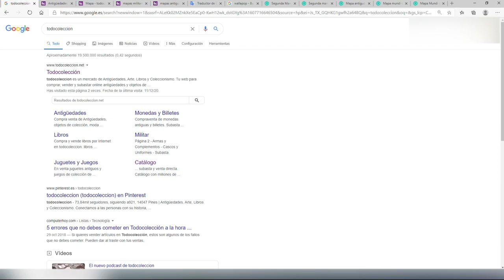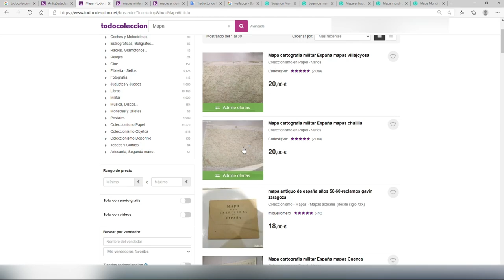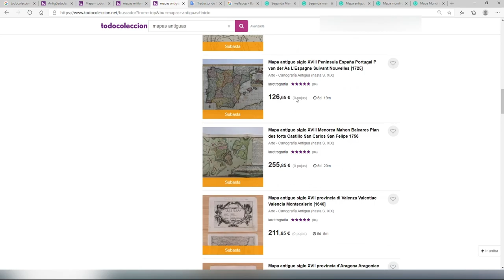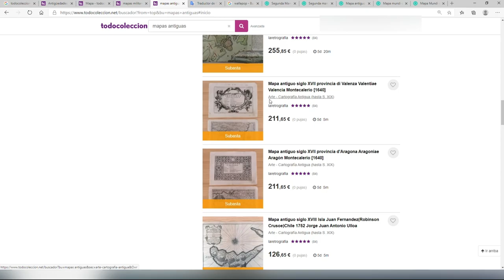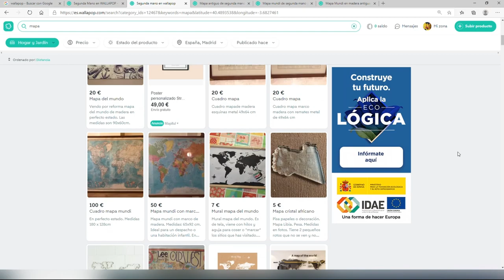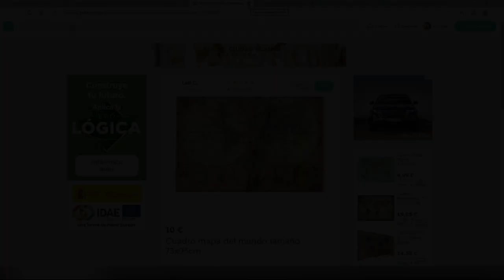Старинные карты, военные топографические карты. Поиск и покупка карт в Испании. Антиквариат Испания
Для металлопоиска или как принято говорить для «копа» и небольших своих путешествий я всегда пользуюсь картами. В моей коллекции карт что я собираю почти 20 лет их собралось чуть больше 60-ти. Это военные топографические карты отдельным счётом идут старинные карты. Ну в основном старинные карты у меня хорошие копии. В этом видео я покажу вам свою коллекцию военных топографических карт. Поделюсь своим опытом где в Испании искать и приобретать военные карты и поделюсь своим опытом как сравнительно не дорого приобретать старинные карты. Вернее копии старинных карт. Так же затрону тему торговых интернет площадок Испании по антиквариату.
Это Wallapop
Возможно это кому-то пригодится при поиске карт в Испании. Жду ваших комментариев.